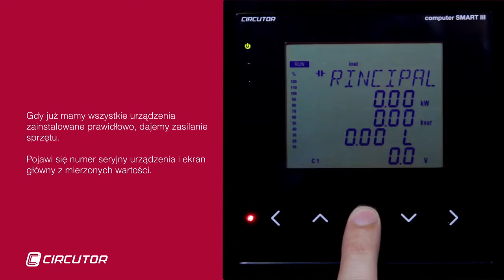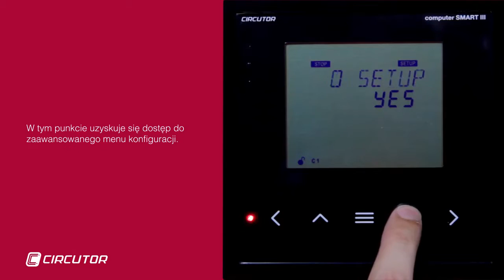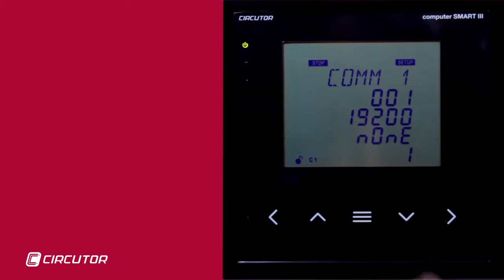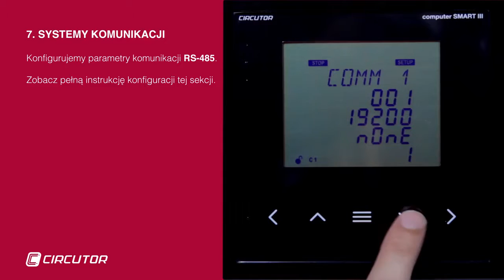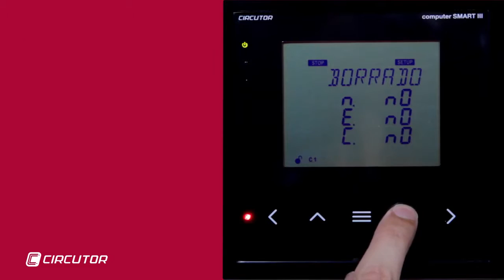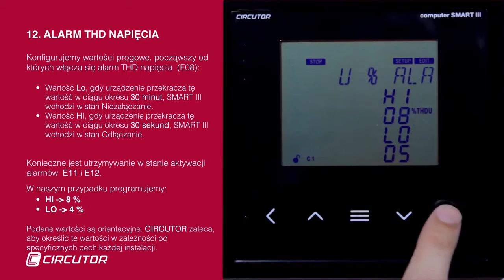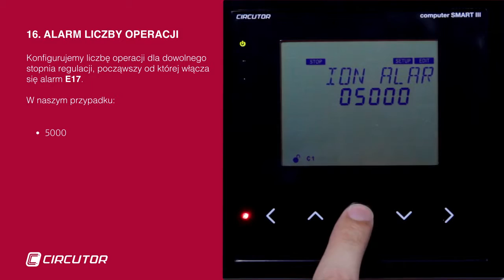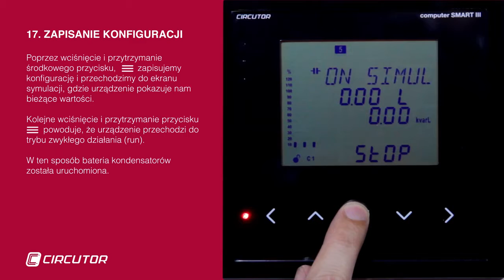Programowanie regulatora mocy Computer SMART III | Circuator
Chcesz w pełni wykorzystać możliwości swojego regulatora mocy Computer Smart III marki Circutor? W tym filmie pokażemy Ci krok po kroku, jak skonfigurować zaawansowane parametry, dzięki którym zoptymalizujesz pracę urządzenia, zredukujesz ryzyko awarii i osiągniesz pełną kontrolę nad systemem.

Dowiesz się, jak:
 - Skonfigurować przekładnię napięciową, by uzyskać precyzyjne odczyty
 - Zarządzać stopniami regulacji w zależności od potrzeb Twojego systemu
 - Dostosować parametry wyświetlacza i komunikacji dla intuicyjnej obsługi
 - Ustawiać zaawansowane alarmy, które zapewnią bezpieczeństwo i szybkie reagowanie na odchylenia

Pokażemy też, jak zapisać konfigurację, aby zaoszczędzić czas podczas kolejnych ustawień. Dzięki naszym wskazówkom zyskasz większą efektywność, stabilność i niezawodność działania swoich urządzeń.